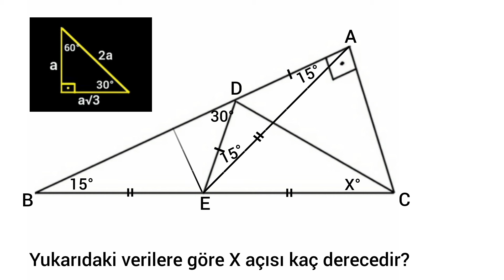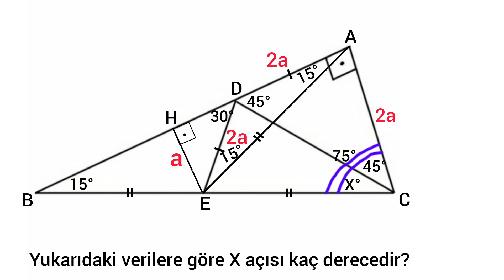Zor Sevenler Buraya